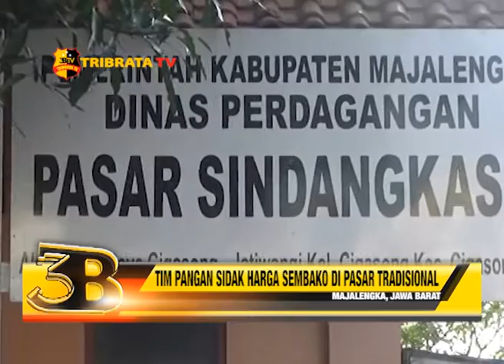TIM PANGAN SIDAK HARGA SEMBAKO DI PASAR TRADISIONAL